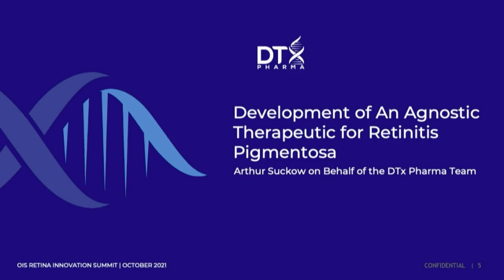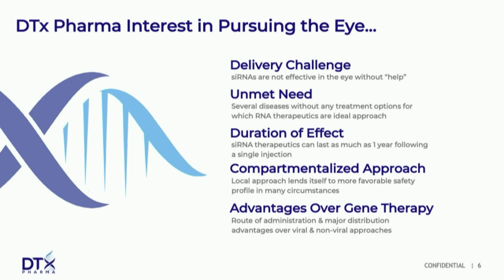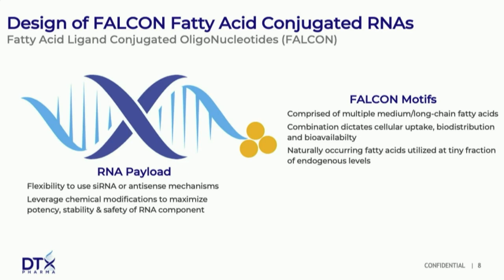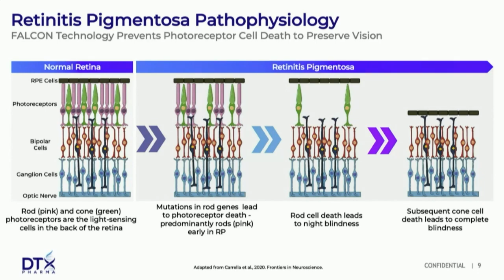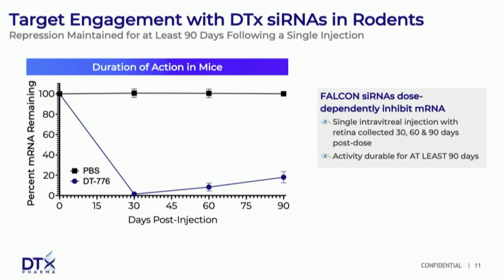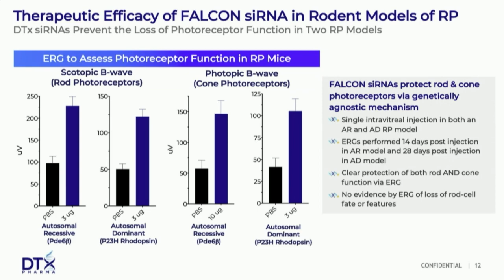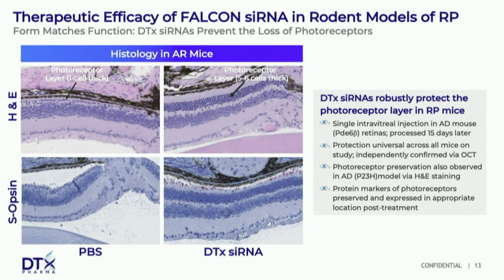DTx Pharma | Arthur Suckow, PhD - Co-Founder & CEO